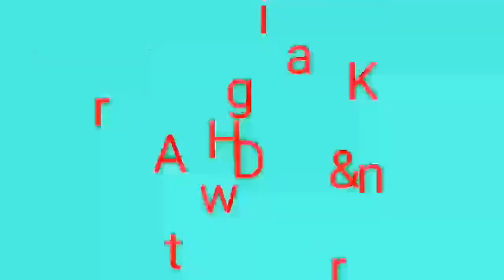How to draw ice cream.(soft pastel drawing)